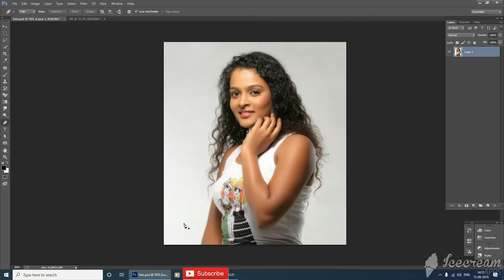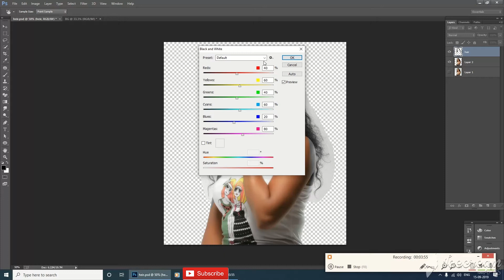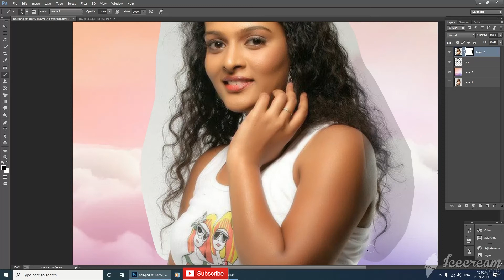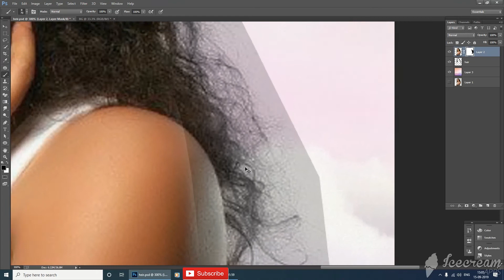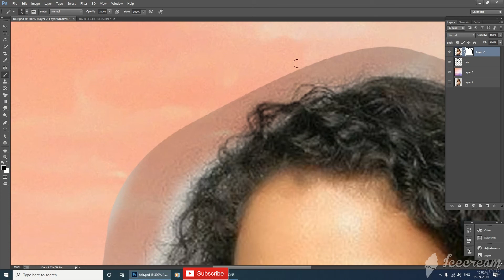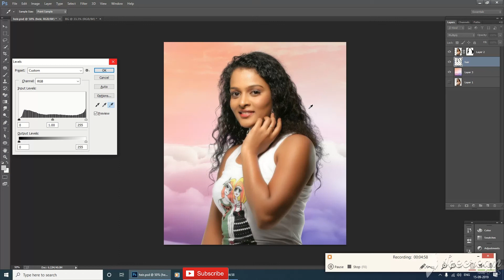Hair cutting photoshop Telugu || VRK TELUGU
Hair cutting photoshop Telugu